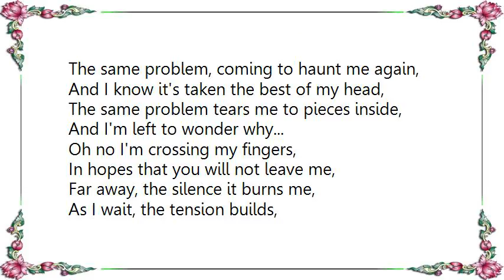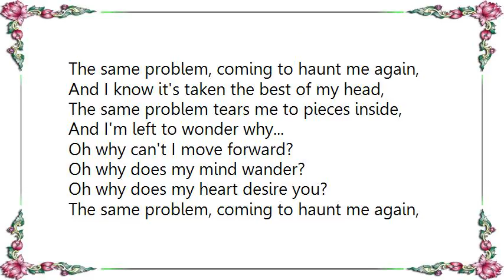Waking Ashland - Same Problem Lyrics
[Lyrics Waking Ashland - Same Problem]
Oh no the battle forms inside,
And I speak, but you don't see the signs,
My heart aches, leaving me here to hide,
My world shakes, until you assure me,

Oh no there goes composure,
Over and out to sea,
Oh no this won't control me,
But it seems to get the best of me,

The same problem, coming to haunt me again,
And I know it's taken the best of my head,
The same problem tears me to pieces inside,
And I'm left to wonder why...

Oh no I'm crossing my fingers,
In hopes that you will not leave me,
Far away, the silence it burns me,
As I wait, the tension builds,

Oh why can't I move forward?
Oh why does my mind wander?
Oh why does my heart desire you?

And I'm left to wonder...

And I'm left to wonder oh why...